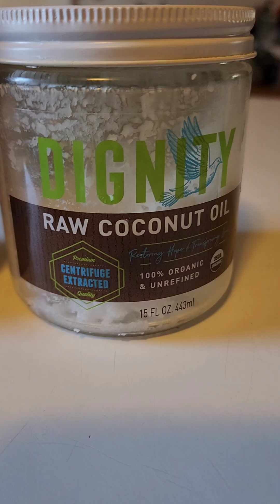Peanut Butter Coconut Easter DogTreats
Peanut Butter coconut Easter dog treats for My german shepherds. rugertthegsd rugercaynine dogs dogtreats recipe vlog animals cute #doglover
recipe
1 cup peanut butter
1 cup coconut oil.
microwave coconut oil for 60 sec mix in peanut butter  till smooth
pour in silcone trays freeze for 1 hour and serve
easy peasy